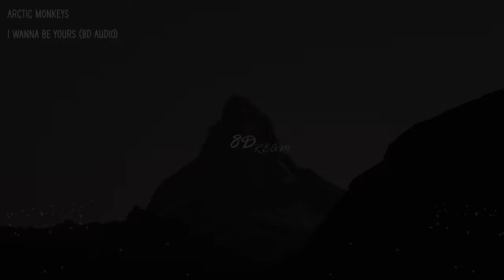Arctic Monkeys - I Wanna Be Yours (8D AUDIO)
Credits📋 :
Background🌆 : Unsplash Or Pintrest
Audio Edit : Adobe Audition
Video : Adobe Premier Pro & After Effects